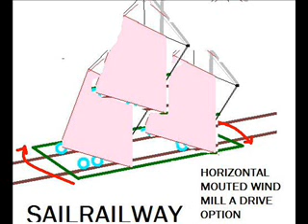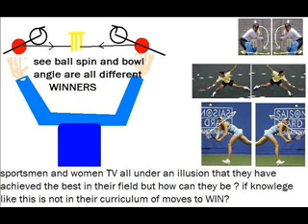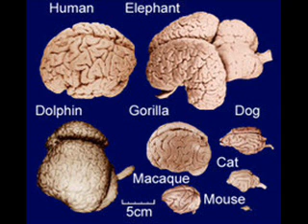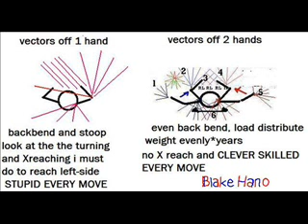horse with no name america folk music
horse with no name america  folk music rm1x arranged sunh by blake